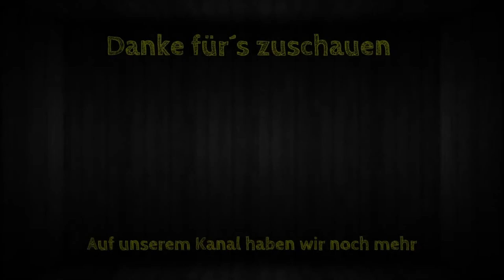Rainbow Best Moments [#115] - Inkompetente Mates